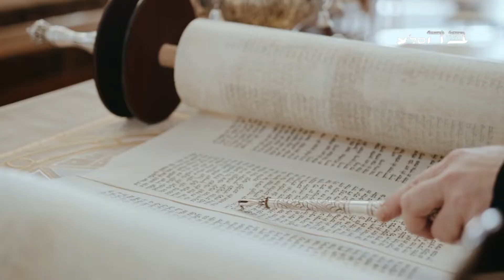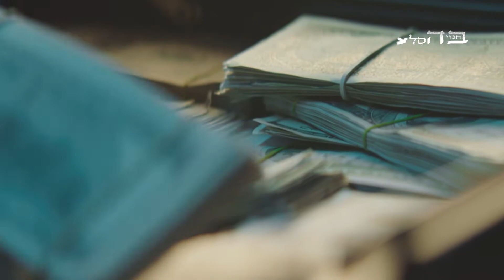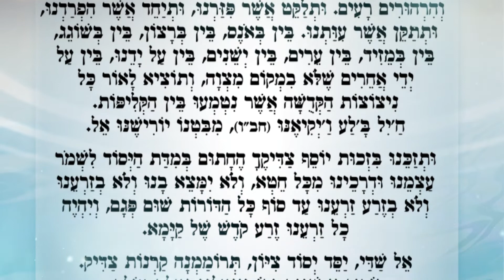הצלת הדור תלויה בך . יש לך את הכוח לשנות!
ר' אלירן דריהם הי"ו